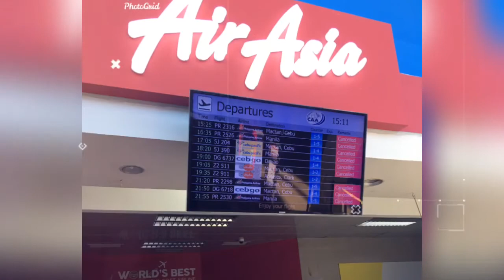Our 2020 Out OF town Travel